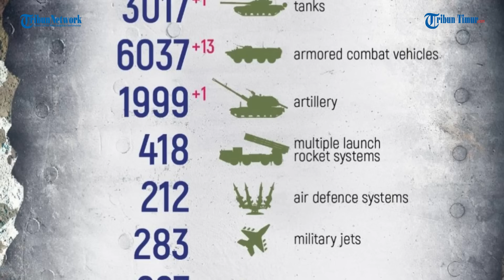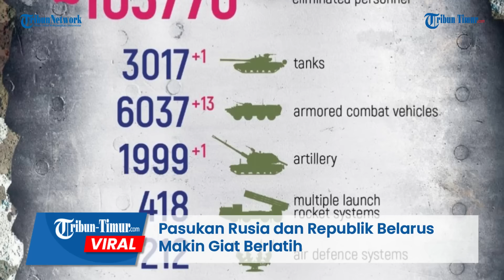Pasukan Rusia dan Republik Belarus Makin Giat Berlatih, Tentara Ukraina Ketar Ketir!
TRIBUN-TIMUR.COM - Pasukan dari Angkatan Bersenjata Federasi Rusia dan Republik Belarus menggelar latihan bersama.

Unit-unit angkatan bersenjata Federasi Rusia dan Republik Belarus yang merupakan bagian dari pengelompokan pasukan regional melakukan kegiatan koordinasi pertempuran.

Selama latihan bersama, personel militer mengerjakan elemen pelatihan taktis, api, medis dan teknik, serta mengemudikan kendaraan tempur di medan yang berat.

Rusia melaporkan secara total merilis 352 pesawat ukraina, 192 helikopter, dan 2.734 kendaraan udara tak berawak serta 399 sistem rudal anti-pesawat dieliminir sejak awal operasi khusus.

Editor: Dika
Narator: Memet